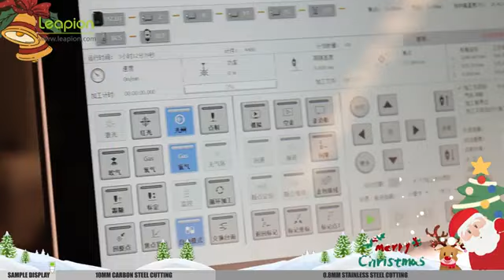Fiber Laser Cutting Christmas Items Merry Christmas 2023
Leapion wishes you a Merry Christmas and a happy holiday season!
0:00 SAMPLE DISPLAY
0:11 10mm Carbon Steel Santa Claus
0:47 0.8mm Stainless Steel Rudolph
Leapion support free sample test service, if you want to use the Laser Machine test the work you need to process, send us the dxf format, we will send back you the test video within 5 days.
About Shandong Leapion Machinery Co,.Ltd.

Leapion is the Laser Industry Equipment Manufacturer in China, and have moren than 15 years of  professional experience in this industry.

1. Product
Leapion Supply kinds of Laser Machine, include:
·Laser Cleaning Machine
·Laser Marking Machine
·CNC Router
·And more Industry Machine

2. Factory
Our Factory is located in Jinan City, Shandong, China. Whole factory with 70000m2 occupied area, the Production Line covers 14000m2. We are very close to Qingdao Seaport, our City also has Train Station and international Ariport, so it is convenient for us to ship products. If you don't have any experience for the international trade, Leapion could help you clear the shipment and customs.
Search "SGS" on our channel, find more Leapion factory details.

3.Trustworthy partner
Our products are widely recognized and have been bought and delivered to over 150 countries and regions. Our products are trusted and widely praised by our customers.
We have had a lot of coorperative partners. Over 9000 enterprises over the world have deep coorperation with us and trust us. So choosing us is not an adventure but a right step towards reliable partner.
Search "Feedback" on our channel, find the reviews from Leapion customer.

4.Professional Team
·Sales Department: Leapion sales give you the best before-sale service, help you confirm the suitable machine model you need, recommend you the best solution to meet your needs.
·After Sales Department: Leapion After-Sales Engineer give you the best guide for installtion and machine adjustment.
·Certificate: Any country you come from, Leapion support the certificate to meet your import. We also could supply kinds of documents to help you reduce the import tax.